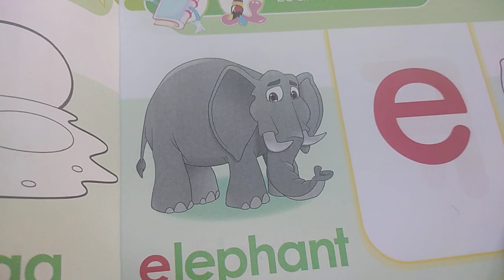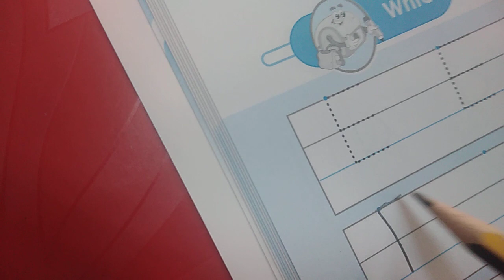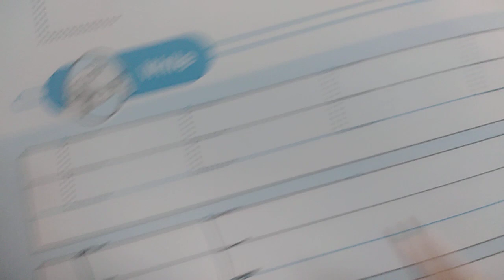شرح حرف اللغه الانجليزيه حرف E